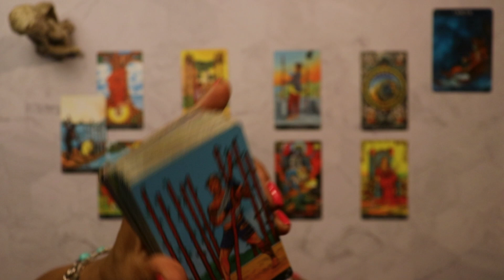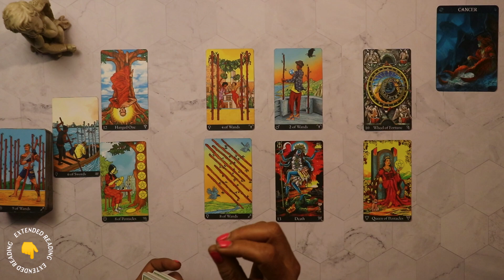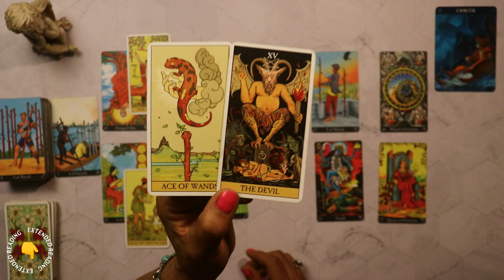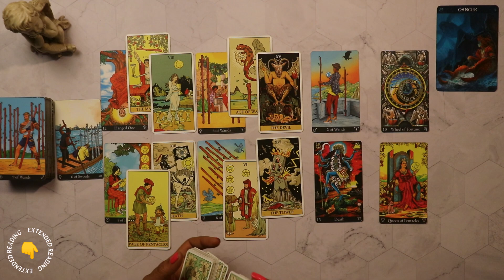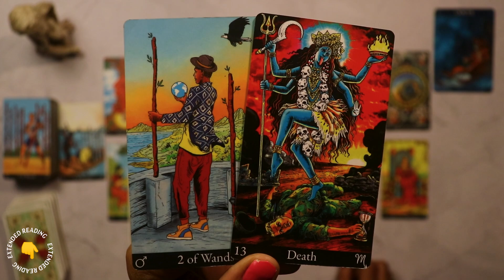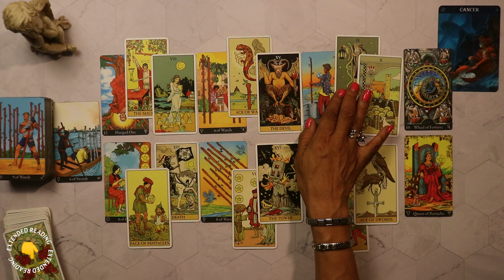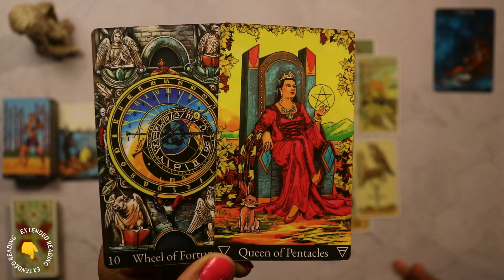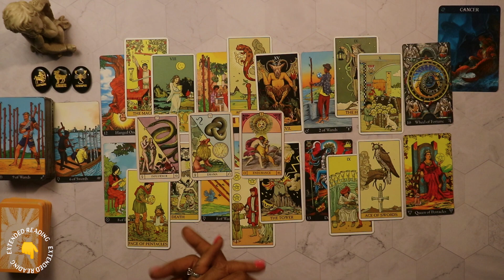CANCER'S Karmic Victory: Ex's Gold-Digging Gamble Implodes 🦀💰💥 Weekly Love Tarot July 11-25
Cancer Weekly Love Tarot Reading July 11 - 25
00:00 - Intro and main energies
01:43 - Cancer's steadfastness vs. ex's career move
05:41 - How you see each other: celebration vs. communication
10:13 - Relationship views: moving on vs. realization
15:05 - Final outcomes and zodiac influences
20:33 - Zodiac runes: Sagittarius, Aries, Scorpio

Cancer, your ex's decision to leave for greener pastures backfires spectacularly! While they chased money and status with a new partner, you held firm to your intuition that this choice would end badly.

The reading reveals your ex quickly realizes their mistake, experiencing a tower moment as they discover their new situation isn't as glamorous as expected. Meanwhile, you're set to receive unexpected blessings and abundance, proving karma is on your side.

Though initially painful, this separation puts you back on your true life path. Your ex may seek comfort from a maternal figure as they deal with the consequences of their actions.

Will Cancer embrace their karmic win and move forward, or will unresolved feelings complicate this closure? Tune in to uncover how to navigate this satisfying but complex turn of events!

You will receive a confirmation email with further instructions on how to proceed.

Support my readings and this community, donations can be made through:
Your generous contributions are greatly appreciated and help me continue creating content for this community. Thank you so much for your support! 💝🙏🏽

Beautiful Souls, please remember that tarot readings are a tool for introspection and personal insight. The interpretations and messages conveyed in these videos are subjective and based on my intuition as a reader.

They should not be considered a substitute for professional advice, counseling, legal counsel, financial guidance, or healthcare. Any choices or actions you take based on the information in these videos are solely your responsibility.